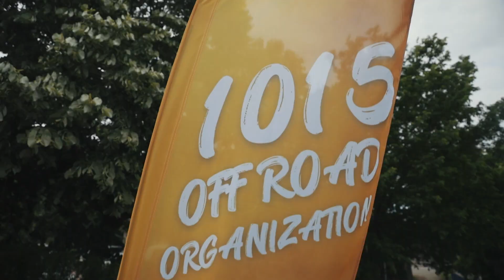PRANJE i PODMAZIVANJE KVADA SA MAZALICOM | CFMOTO ATV